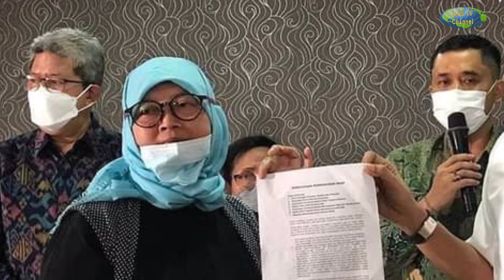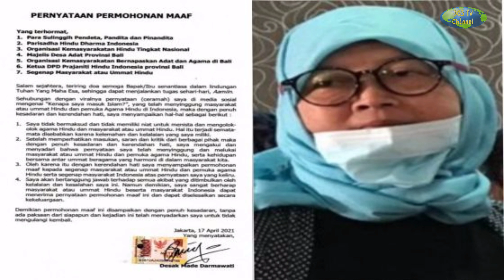DESAK MADE Di Maafkan HUKUM TETAP BERJALAN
Desak Made Darmawati datang ke kompleks Pura Mustika Dharma, Cijantung, Jakarta Timur.

“Setelah memperhatikan masukan, saran dan kritik dari berbagai pihak, maka dengan penuh kesadaran dan kerendahan hati saya mengakui dan menyadari bahwa pernyataan saya telah melukai masyarakat atau umat Hindu dan pemuka Hindu serta kehidupan umat beragama yang harmoni di dalam masyarakat kita. Oleh karena itu, dengan kerendahan hati saya menyampaikan permohonan maaf kepada segenap masyarakat atau umat Hindu dan pemuka agama Hindu serta segenap masyarakat Indonesia,” ujar Made Darmawati seperti dilansir situs Kementerian Aganma RI.